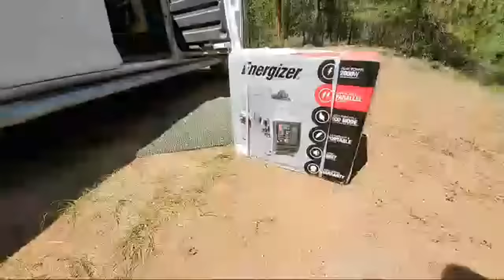Live Feed Which RV or Van Should I Buy? July 3, 2019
In today's live feed I talk about which RV or Van to Buy! Please join me next week when I will talk about: State of Residence Mail, Cell Phone and Driver's License. I go live each Wednesday at 3 pm Pacific time.

Essential Items for New Nomads:

Join My Online Complete Class for Nomads- 6 Hours of Instruction:
The Ultimate Crash Course to Living on the Road

Solar Generators

Emergency and Recovery Gear

12V Batteries

12V Fridges